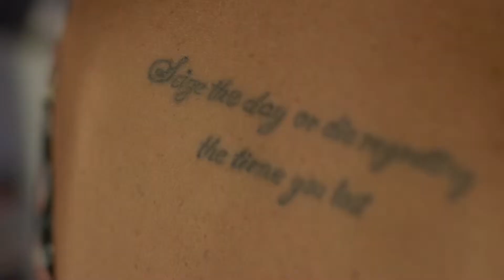Casamento em Timbó | Katiusha ∞ João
A filmagem desse lindo casamento foi na Mansão dos Jardins em Timbó. Adoramos filmar casamento com imagens aéreas com drone onde temos uma vista privilegiada desse momento maravilhoso.

Solicite um orçamento para eternizar o dia mais importante da vida de vocês.

Atendemos as cidades de Blumenau, Gaspar, Pomerode, Timbó, Rodeio, Itajaí, Balneário Camboriú, Itapema, Navegantes, Penha, Porto Belo, Tijucas, Joinville, Jaraguá do Sul, Florianópolis e mais regiões de Santa Catarina.